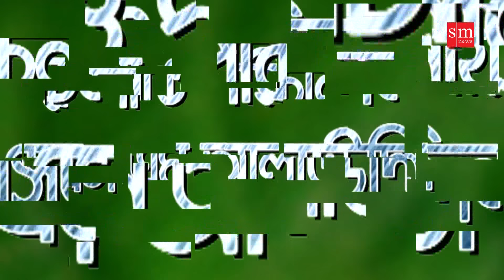নামাজী বউ ২ | Namaz Bou 2 | জীবন মুখী শর্ট ফিল্ম | বাস্তবতা | Bastobota | Ep-4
প্রিয় দর্শক, আশা করি আপনাদের জন্য আরো একটি আদর্শ শর্টফিল্ম উপহার দিলাম। কেমন হয়েছে অবশ্যই কমেন্ট করে জানাবেন।